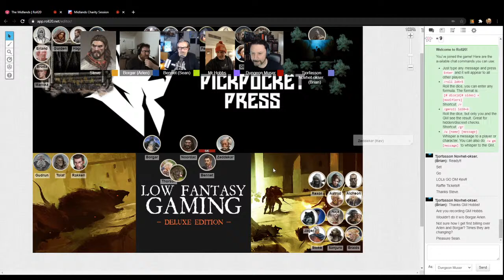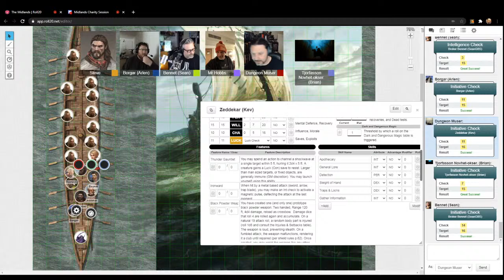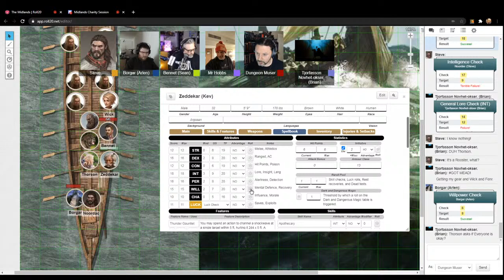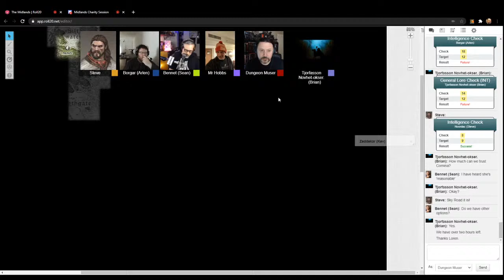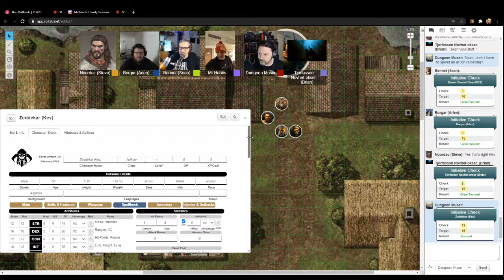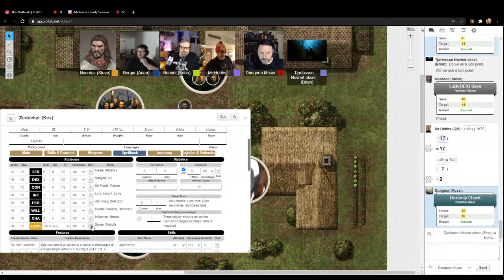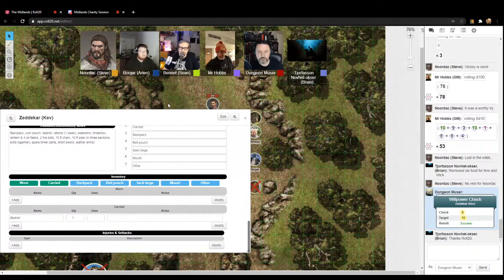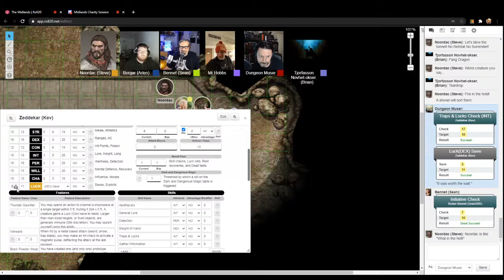Actual Play - Low Fantasy Gaming - Charity One-Shot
As gratitude for his generous donation to the Heroes Save Villages charity campaign, I am thrilled to be able to play in a special charity one-shot session of Pickpocket Press' Low Fantasy Gaming with regular viewer, Brian, run by Jason Hobbs, of Mr. Hobbs' Gamerhood Twitch channel.

You can make a donation to the Heroes Save Villages campaign,

Raffle tickets will be available up and until noon MST on September 1, 2020.

Every $25.00 CAD donated gives you one chance to win the grand prize, or one of the other prizes.

See what is inside the grand prize, the Gold Edition boxed set of Eberron: Rising from the Last War,